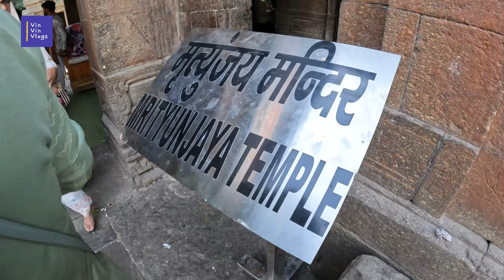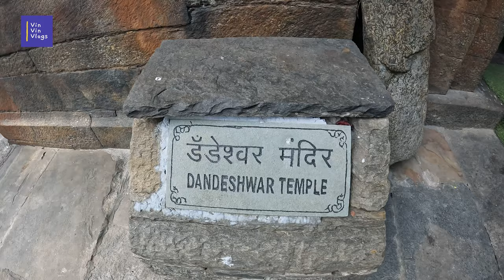Vlog 361: Duniya ka 8th Jyotirling - Jageshwar Dhaam - Dandeshwar Ki Amazing Story Suno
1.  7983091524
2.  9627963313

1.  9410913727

Why is Jageshwar famous?
Is Jageshwar a jyotirlinga?
How many temples are there in Jageshwar Dham?
Is Jageshwar Dham worth visiting?
jageshwar village
jageshwar dham
jageshwar temple history
jageshwar temple history in hindi
jageshwar dham tree
where is jageshwar temple located
jageshwar temple timings
What is the history of Dandeshwar temple?
How far is dandeshwar temple from Jageshwar Dham?
dandeshwar temple history
dandeshwar dham
dandeshwar temple wikipedia
dandeshwar temple history in hindi
dhandeeswaram temple velachery phone number
hill station near jageshwar
bageshwar dham almora